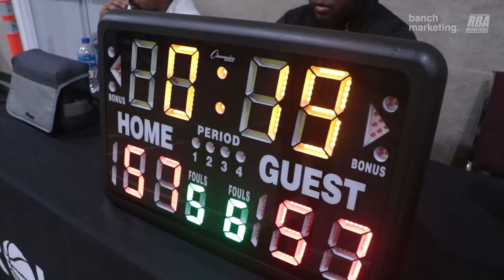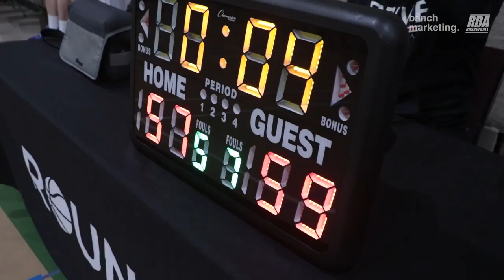2023 Surrey Summer Rec - SDreams vs Good Execution - Roundball BC Mens Basketball League